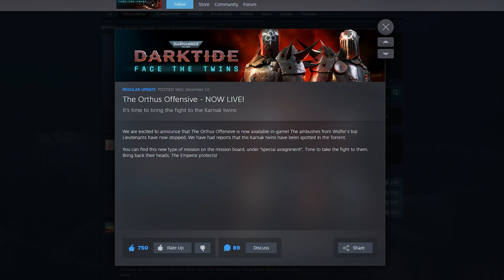NEW Boss & NEW (ish) Map SHOWCASE! Karnak Twins 2v4! | Warhammer 40k: Darktide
The Karnak Encounter event has ended & now we have a NEW special assignment to take them out once & for all! Join me in this Orthus Offensive mission showcase.

I wasn't sure what to expect but my impressions are that it is fun, however very short. The map itself is mostly empty and rather dull apart from a few encounters with the Twins, leaving the main show for the boss fight at the end.

Its fun to see them add new mechanics to boss battles in Darktide, if there are bosses in the future though I think they ought to come up with a fresh concept rather than the standard assassination boss going through its new game plus.

00:00 Opening
01:22 Mission Begins
09:28 Boss Fight 1
15:57 Boss Fight 2